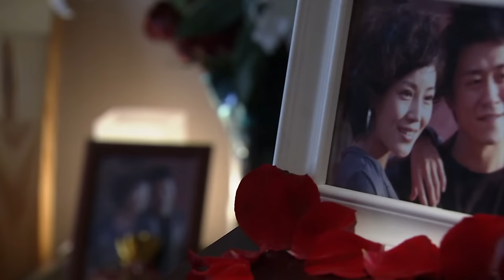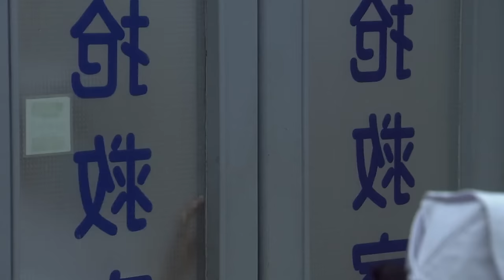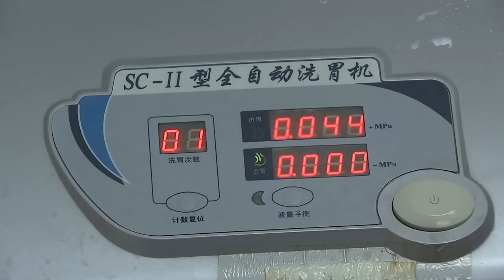都市情感電視劇【親人愛人】▶ 03 | 海清多次徵婚到孫紅雷，兩人無奈之下選擇結婚，面對丈夫的兩個公公和婆婆，她從一個女孩子成長為媳婦的酸甜苦辣的故事（海清、孫紅雷、黃海波） 💖中劇放映廳